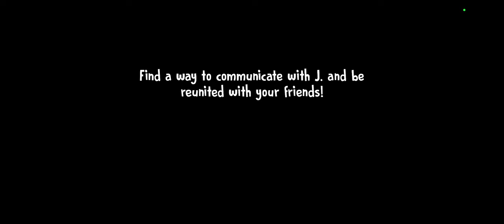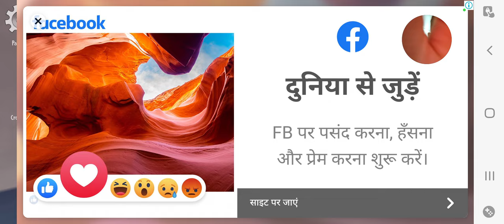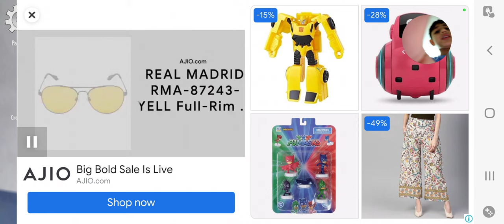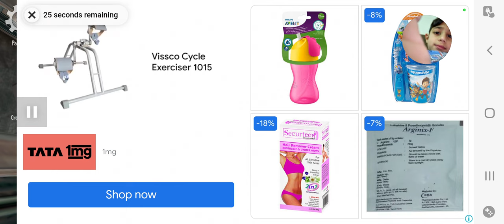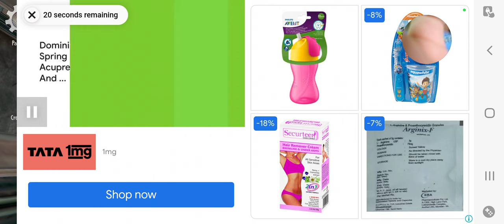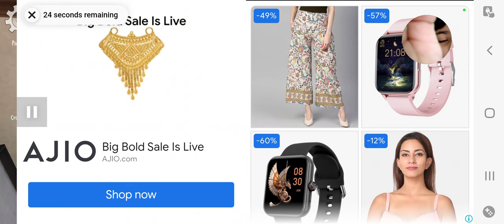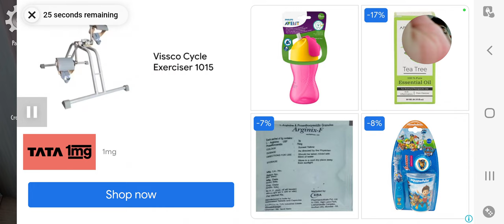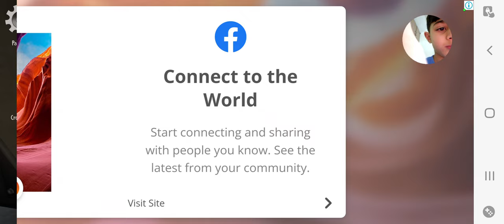10 June 2022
Omansh's ice-cream uncle 6 video